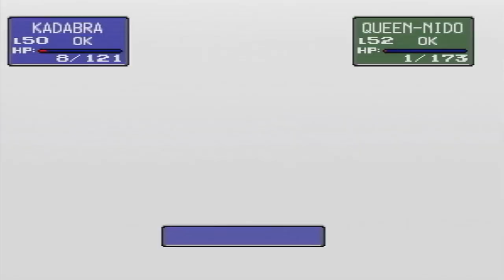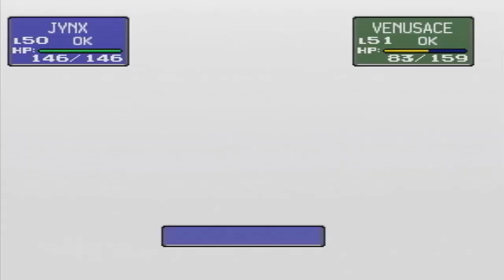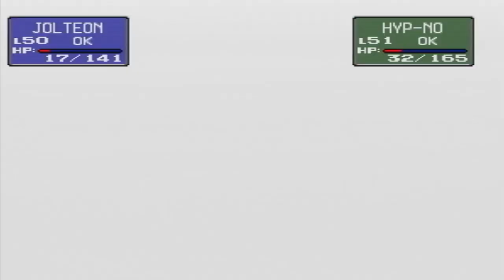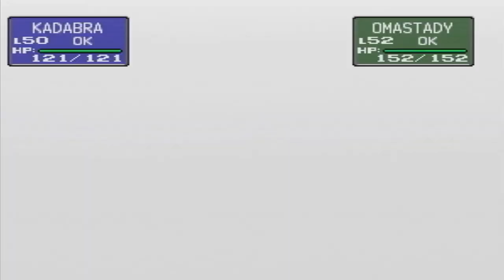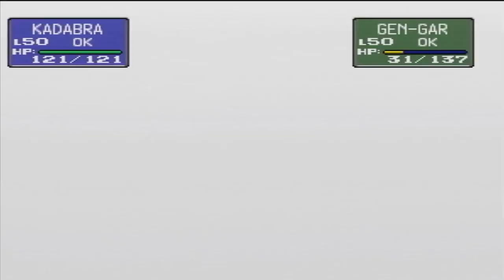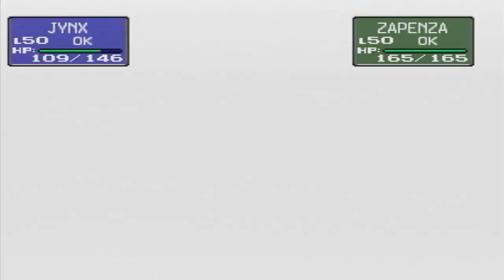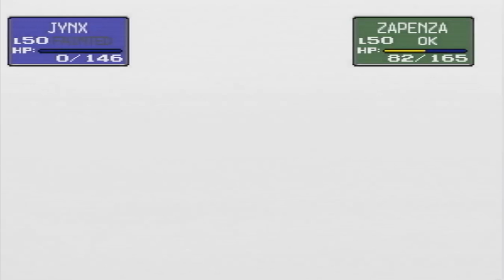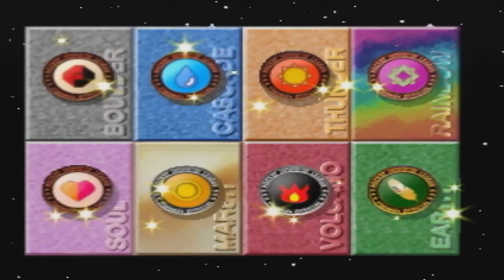Pokemon Stadium 1 Poke Cup Master Ball Rental Run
Well, as we wrap up this cup I have to say the Master Ball level is a hard one to do with rentals this is the main reason why you should bring in your own team from the games Red, Blue, or Yellow. As you noticed this is an 1 hour videos and I thought for something like this you get to see what I had to deal with. After this video we will get to tackle the Elite Four and I have to say I never thought I would have made it this far with rentals lol.